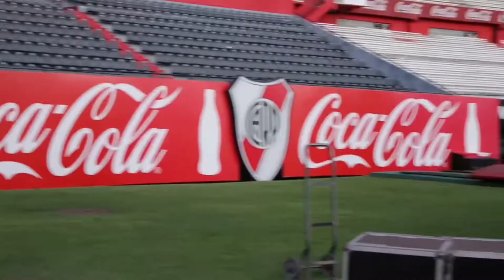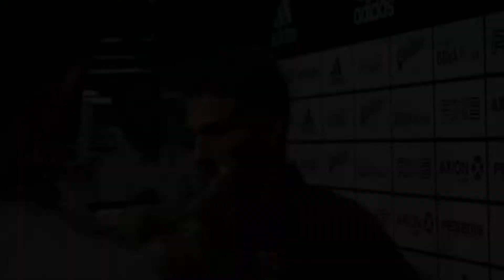¿CÓMO SE EXPLICA? - River Plate - Tigre - Fecha 25